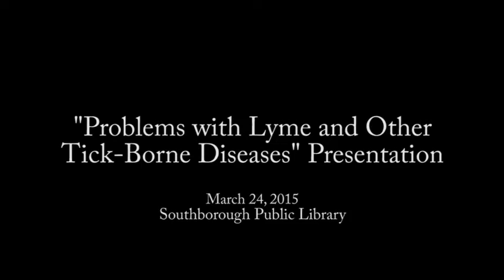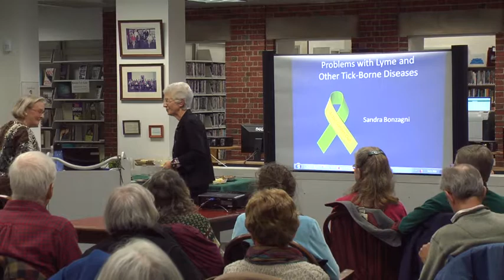Lyme disease presentation at the Southborough Public Library